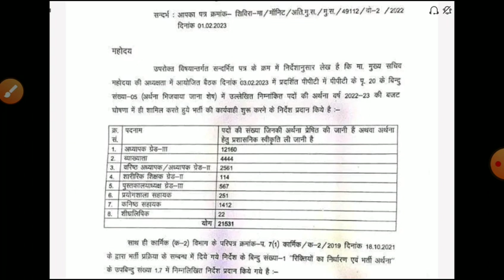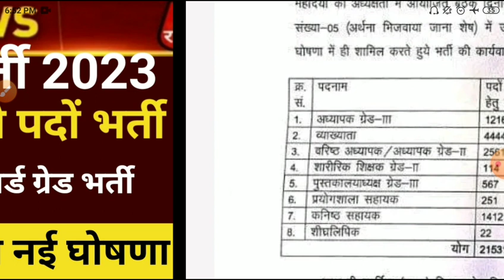Rajasthan new vacancy 2023/RPSC NEW VACANCY 2023/RSMSSB new vacancy 2023/राजस्थान नई भर्ती 2023